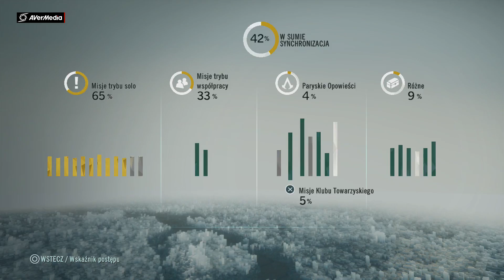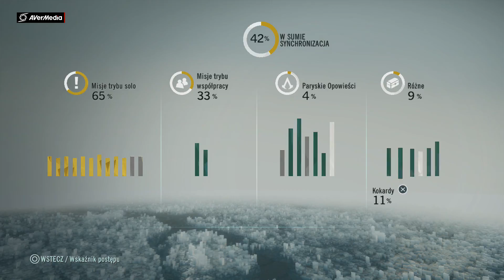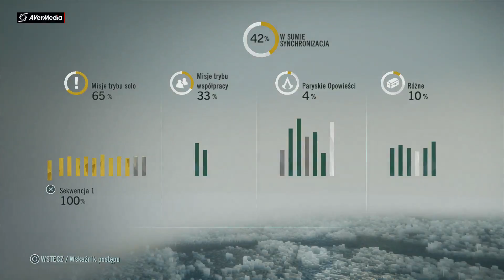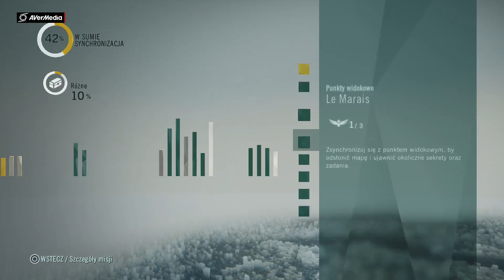Assassin's Creed: Unity (100 %) [60 fps]: Odcinek #38 "Elise De La Serre"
Witam was :) Oto 38 odcinek mojej serii Assassin's Creed: Unity :) Zapraszam na kolejny ciekawy odcinek :)
Grę przechodzę na PlayStation 4  :) Jeśli odcinek Wam się podobał zostaw łapkę w górę , SUBA , a także komentarz :) Napiszcie także co  mam zmienić na moim kanale , a postaram się to zrobić :) Poniżej znajdziecie link do fanpage'a , kanału i wszystkich moich serii :) Zapraszam do oglądania :) Pozdrawiam :) Mateusz :)